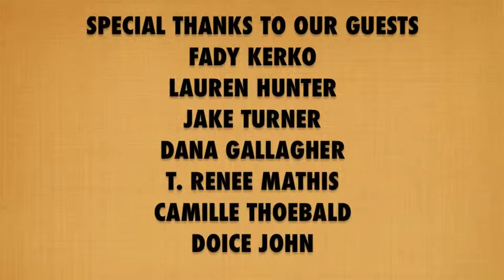In The Kitchen With Caitlin - The Foodition Special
Every holiday we get together and cook, but for some people eat the same things every year after year...it's a tradition...or more like a Foodition...Join Caitlin as she runs around our party and asks everyone what their favorite Foodition is...